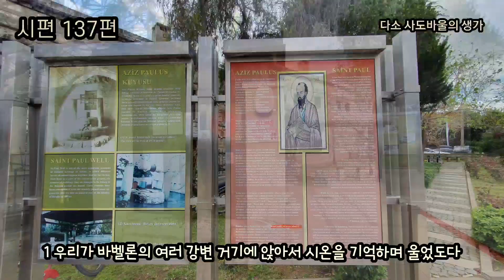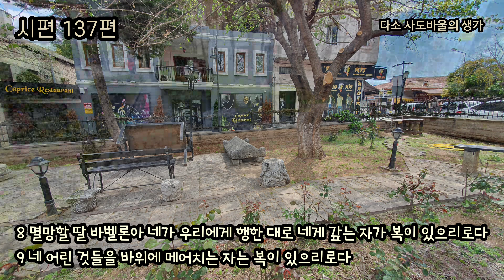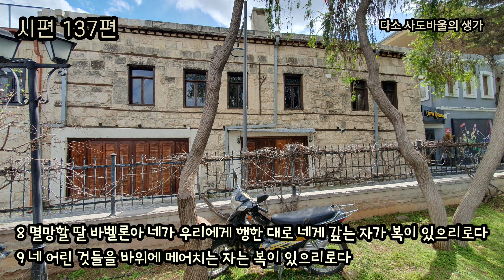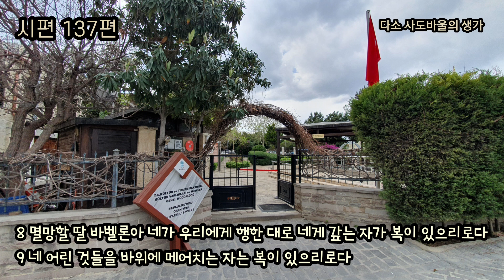어린 것들을 바위에 메어치는 자는 복이 있으리로다 [시편]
시편 137편 - 네 어린 것들을 바위에 메어치는 자는 복이 있으리로다
(찬송가 258장 샘물과 같은 보혈은)

1 우리가 바벨론의 여러 강변 거기에 앉아서 시온을 기억하며 울었도다

이스라엘은 하나님의 먼저 택함을 받은 백성들입니다. 교만한 세상 애굽의 바로 왕으로부터 구원하셨고 가나안 약속의 땅을 주셨고 성막이 세워지고 언약궤가 모셔지고 시온에 하나님의 성전이 세워졌습니다. 하나님의 성 예루살렘은 결코 무너지지 않을 것이라 여겼지만, BC. 586바벨론에 의하여 예루살렘이 무너지고 성전이 불타고 돌 하나도 돌 위에 남지 아니하고 무너지고 성전 기물들과 유다 백성들은 함께 바벨론의 포로로 잡혀갔습니다. 70년 바벨론 포로기간 동안 유다백성들은 시온을 생각하며 바벨론의 유프라테스 강 수로에 앉아 울고 또 울었습니다. 유다백성들의 큰 의문은 하나님의 나라가 왜 멸망했고 하나님의 성전이 왜 이방인의 손에 불타 없어졌고 하나님의 백성이 왜 하나님을 알지 못하는 이방인의 포로로 잡혀 왔는가 하는 것입니다. 이는 오늘을 살아가는 우리들의 질문이기도 합니다. 하나님을 열심히 섬기는데 왜 고난과 질병과 눈물이 끊이지 않는지 과연 하나님이 계시지 않는 것일까?
유다는 70년 포로기간 동은 기도하고 또 기도하며 울고 또 울며 하나님을 찾았습니다. 다시 말씀을 연구하고 정리하며 구약성경이 완성 되었습니다. 유다 배성들은 다시 말씀을 정리하고 읽고 연구하며 그동안 땅에서 잘 되는 것이 복이라 거짓을 전하며 자신의 배를 채운 제사장들과 하나님의 이름과 말씀이라는 명목으로 속이며 듣기 좋은 말을 하며 득세한 자들을 통하여 하나님의 말씀이 왜곡 되었다는 것을 깨달았습니다. 하나님 주시는 복은 세상에서 얻는 복이 아니었고, 이스라엘만 택하신 백성이 아니라 이스라엘을 먼저 택하여 열방을 구원하시는 것이 하나님의 뜻이었습니다. 예루살렘 시온에만 하나님이 계신 것이 아니라 영과 진리로 예배하는 그 곳이 이방 땅 바벨론 강가라도 그 곳에 하나님이 계신 다는 것을 알았습니다. 하나님께서는 누구는 구원하시고 누구는 심판하시는 분이 아니라 온 인류를 구원하시기 원하시는 분이며 하나님이 없는 것은 심판이고 하나님이 있는 것은 구원이 되는 것입니다. 하나님을 떠나 우상을 섬기는 백성은 심판이 되는 것입니다. 그가 이스라엘이나 유다나 앗수르나 바벨론이나 하나님 없는 것은 모두 심판입니다. 70년 바벨론 포로에서 유다백성들이 깨달은 것이 바로 죄입니다. 죄는 하나님의 부재입니다.
누구든지 하나님을 경외하고 그 말씀에 순종하고 행하는 자 곧 하나님이 있는 자는 구원입니다. 그러나 하나님을 섬긴다고 하면서 세상을 더 사랑하고 하나님을 원망하고 형제를 미워하며 자기 뜻대로 행하는 자 곧 그 마음에 하나님이 없는 자는 결코 심판을 피할 수 없습니다. 신학에서는 하나님의 속성 가운데 ‘하나님의 편재성’ 곧 이 세상에 하나님이 없는 곳은 하나도 없다고 말합니다. 그러나 세상에 하나님이 없을 수 있는 딱 한 곳이 바로 사람의 마음입니다. 하나님께서는 영원한 생명의 구원을 열방의 모든 백성들에게 약속하셨습니다. 그러나 하나님이 없으면 결코 구원은 없습니다.

7 여호와여 예루살렘이 멸망하던 날을 기억하시고 에돔 자손을 치소서 그들의 말이 헐어 버리라 헐어 버리라 그 기초까지 헐어 버리라 하였나이다
8 멸망할 딸 바벨론아 네가 우리에게 행한 대로 네게 갚는 자가 복이 있으리로다
9 네 어린 것들을 바위에 메어치는 자는 복이 있으리로다

야곱의 형 에서의 족속 에돔은 예루살렘이 멸망 할 때 기뻐하고 즐거워하며 바벨론을 도와 노략질 하며 도망자들을 무참히 학살하였습니다.
에돔은 보이지 않는 하나님을 찬양하고 믿는 유다를 조롱하며 보이지 않는 것이 아니라 보이는 세상의 것을 구하며 하나님을 찬양하지 아니하고 세상의 즐거운 유행가를 부르며 세상의 말에 미혹 되어 믿음을 버리고 세상의 복을 쫓아가는 자들을 상징합니다.
그리고 바벨론은 더 힘센 바사의 고레스를 통하여 멸망할 것을 말합니다. 강한 것은 더 강한 것에 의하여 멸망할 것이며 악인은 자신의 악에 의하여 멸망할 것입니다. 하나님이 없는 자는 그 하나님이 없음으로 인하여 이미 심판을 받은 것입니다.
‘네 어린 것들을 바위에 메어치는 자는 복이 있으리로다’ 속이고 거짓말 하는 자들에게 하나님의 약속의 말씀과 같이 하나님의 나라가 이 땅에 임하실 것을 세상이 보게 되기를 기도합니다. 믿음을 버리고 에돔의 길로 세상의 복을 쫓아가는 자들에게 오직 생명이 하나님께 있고 복이 오직 하나님께 있다는 것을 나타내 보여주시기를 원합니다. 저들의 생각과 저들의 가치관과 미숙하고 어리고 어리석은 생각들이 예수그리스도 반석에 메어쳐져서 내 생각과 세상의 가치관이 깨어지게 하시고 오직 하나님의 뜻이 이 땅에 온전히 이루어지기를 원합니다. 세상의 길은 사망이요 오직 하나님만이 생명이심을 깨달아 알기 원합니다.
바벨론은 아직 주의 몸인 교회에 들어오지 않은 주의 백성들을 포로로 붙들고 또한 주의 몸인 교회의 지체가 된 성도들을 박해하는 세상을 가리킨다 하겠습니다.
세상은 우리에게 너희가 믿고 예배하는 하나님이 ‘너희를 지켜줄 것 같으냐?’라고 말하며 에던 동산의 옛 뱀처럼 스스로 하나님이 될 수 있다 하며 하나님께 찬양하는 우리의 찬양을 조롱하며 우리의 믿음을 흔들고 저주합니다. 하지만 하나님께서는 우리의 기도에 응답하시어  완전하며 공의롭게 심판하시고 깨우쳐 주실 것입니다.
그 날이 이르기까지 우리는 현재의 수치와 고통에 빠지지 않고 내가 바로 하나님을 떠난 자이며 스스로 택한 백성이라 교만하며 세상의 복을 구하는 바벨론이라는 것을 깨닫고 속이고 선동하는 말과 세상의 가치관이 그리스도 반석에서 깨어지고 하나님께서 행하실 구원을 믿음으로 기도하며 예배하고 찬양하며 전하는 선교의 사명을 중단하지 않는 우리 모두가 되기를 원합니다.